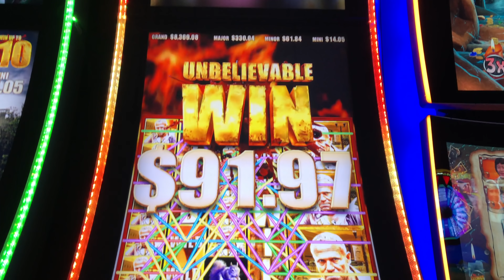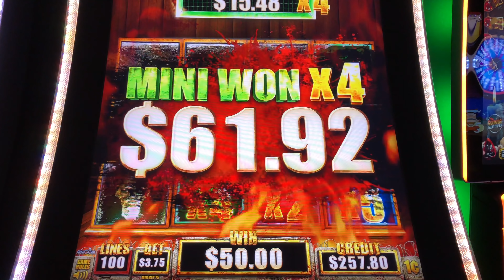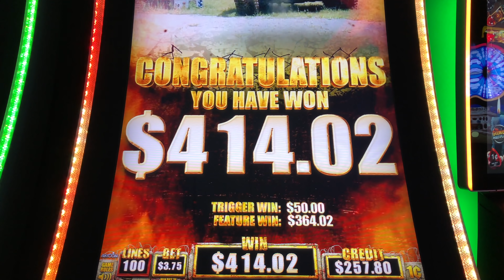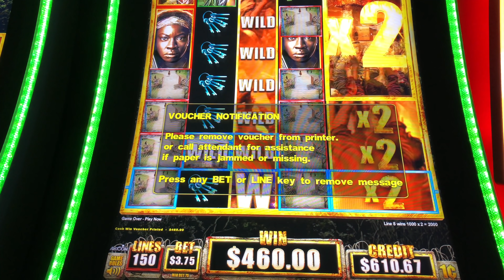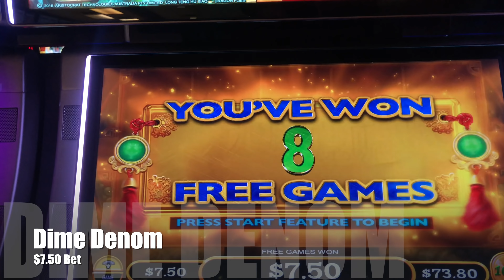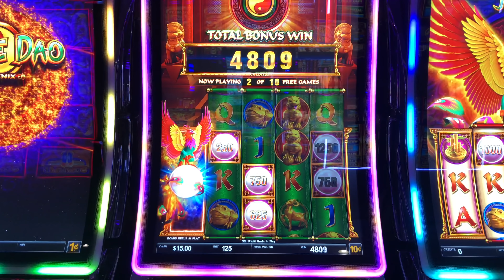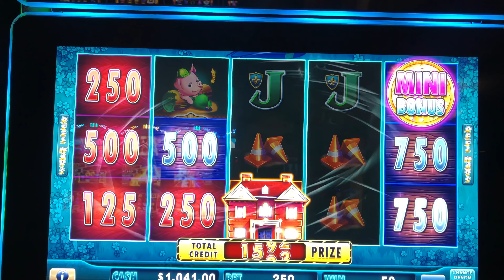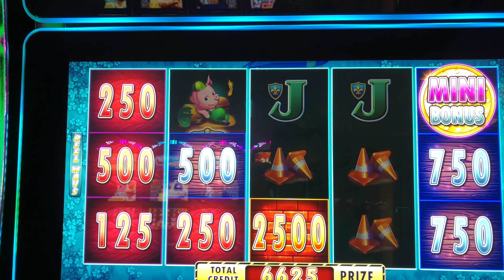I WAS ABOUT BROKE SO I UPPED MY BET TO $20.00/SPIN... AND HIT A BONUS ON MY LAST SPIN!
Thumbs it up! Love the video? Can't get enough of it? Hate it? Tell your enemy!

Filmed at Prairies Edge Casino.

Slot Machines Include: Jinse Dao Phoenix, King Midas, Lock It Link Diamonds, Huff 'N Puff, Walking Dead 2 and Mighty Cash Dragon Flies.

SDGuy1234